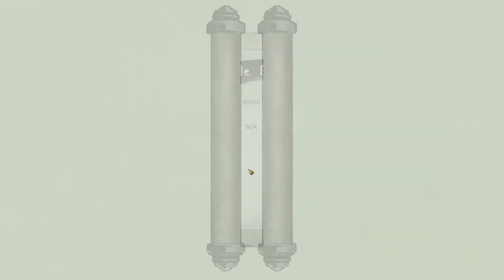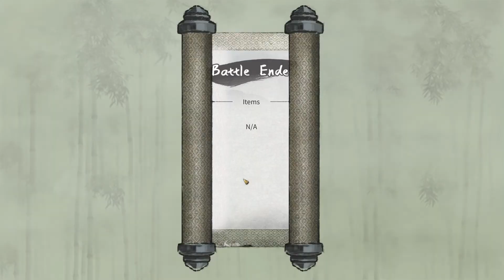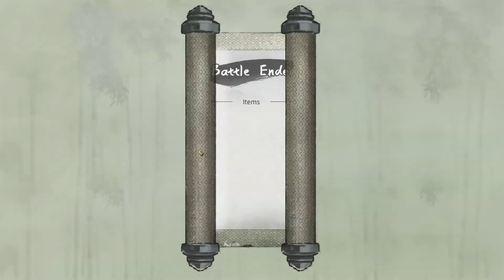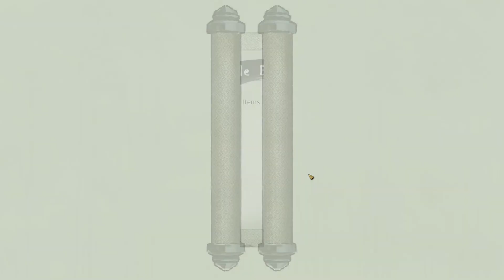Tale of Immortal - Matando um Líder de Seita 【Enlightenment II】 #53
Vídeo da série Tale of Immortal: A Saga do Cutuca Dor.
Gameplay explicativa de Tale of Immortal focando em Finger Martial Art.
Todos os segredos para atingir a imortalidade.